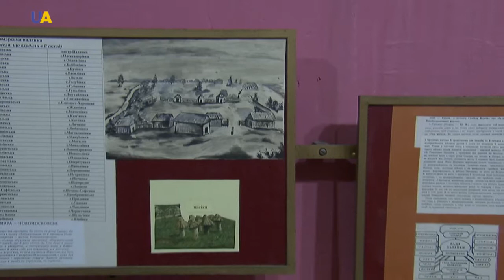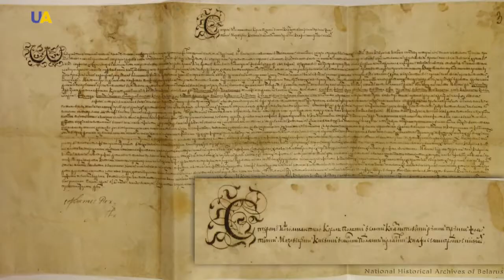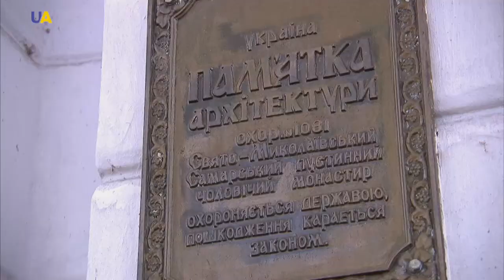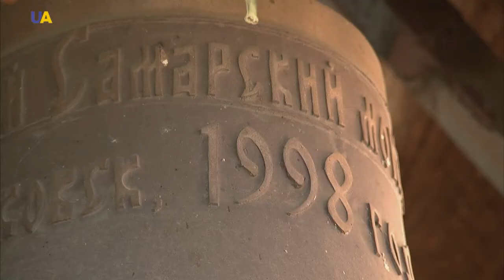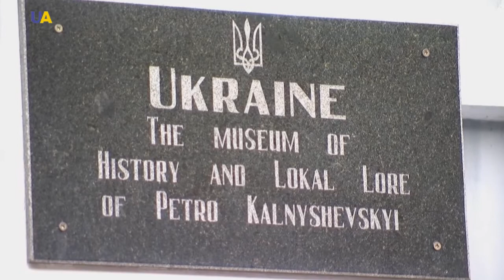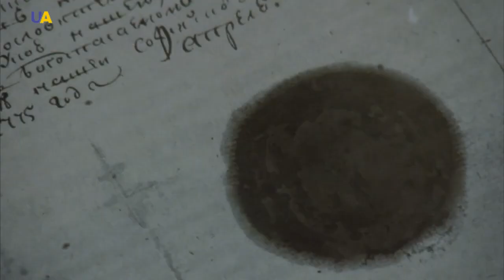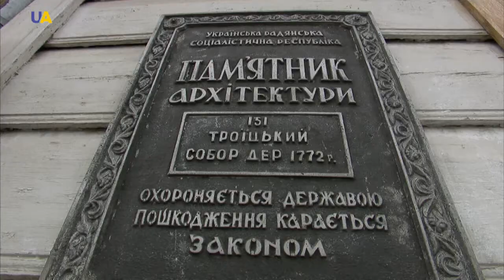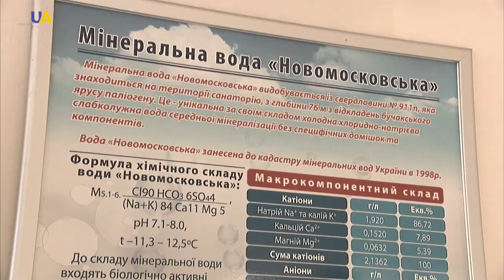Land of Cossacks: Prysamarya | Unexplored Ukraine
The land of the Cossacks. The land of liberty, freedom and courage. A monument to the past glories of Ukraine’s ancestors. A wild field flanking the Samara River. The world's only nine-domed church, which was built without a single iron nail. And a unique Cossack-era hospital.
All of this on Unexplored Ukraine: Prysamarya.